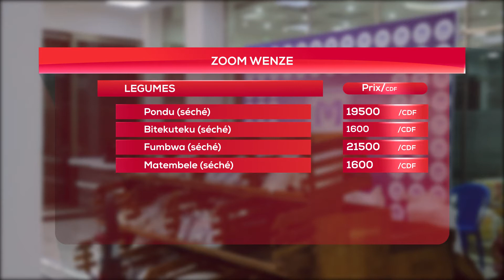ZOOM WENZE - Prix de différents produits alimentaires au supermarché Mabelé Coop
Aujourd'hui Zoom Wenze se déplace pour vous présenter les différents produits et prix du Super marché Mabele Coop qui vient d'ouvrir ses portes.